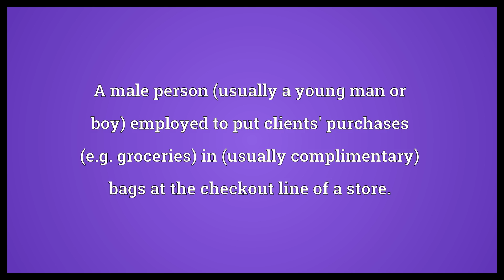Bagboy Meaning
Video shows what bagboy means. A male person (usually a young man or boy) employed to put clients' purchases (e.g. groceries) in (usually complimentary) bags at the checkout line of a store..  Bagboy Meaning. How to pronounce, definition audio dictionary. How to say bagboy. Powered by MaryTTS, Wiktionary